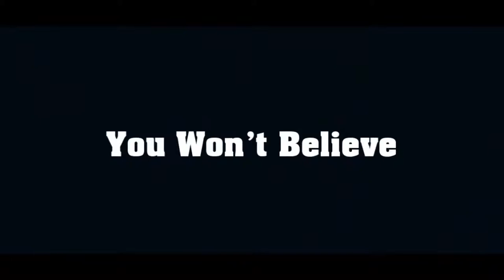30+ Creatures Drawn By Artist When She Sees Around Her Due To Pareidolia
30+ Creatures Drawn By Artist When She Sees Around Her Due To Pareidolia.